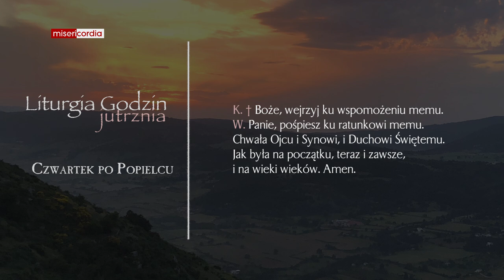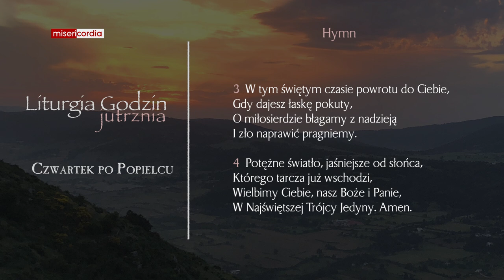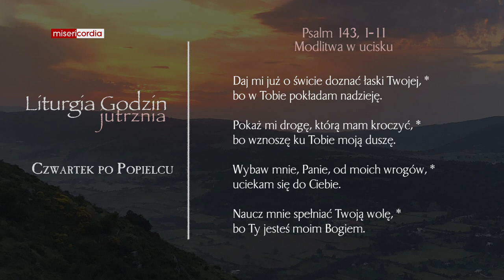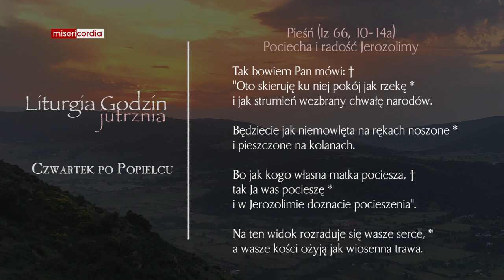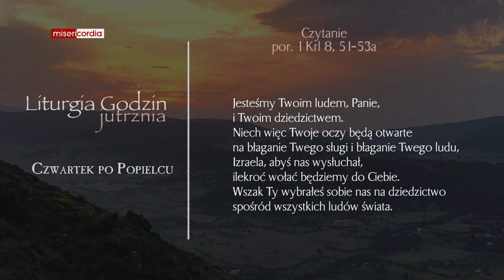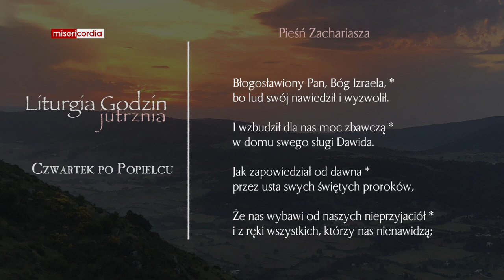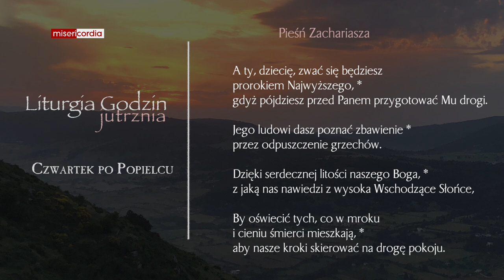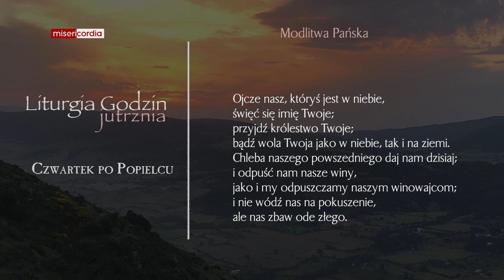Liturgia Godzin | Jutrznia | Czwartek po Popielcu